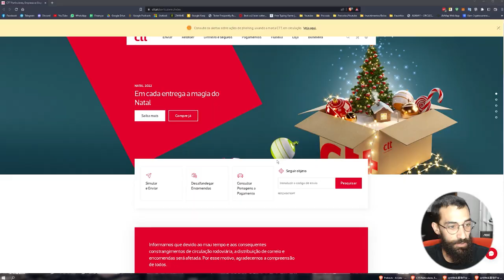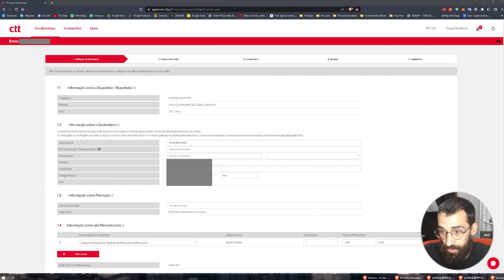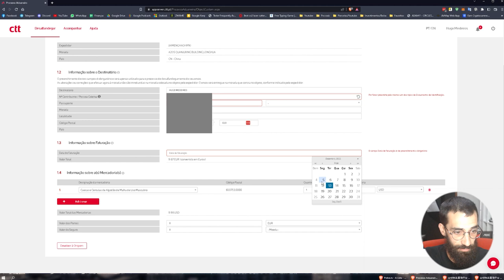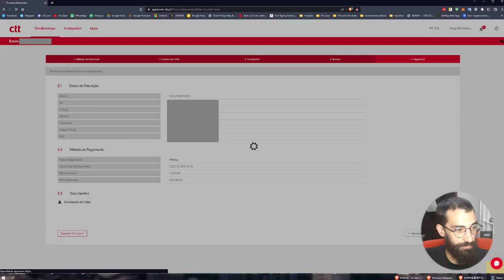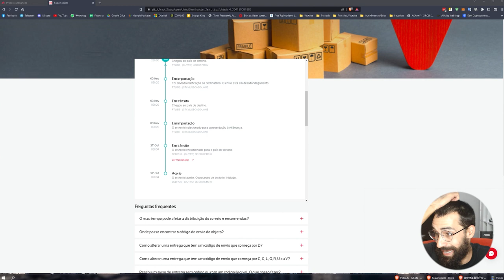ALFÂNDEGA CTT | O QUE SE PASSOU AQUI??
MELHOR LOJA ONLINE DO MUNDO